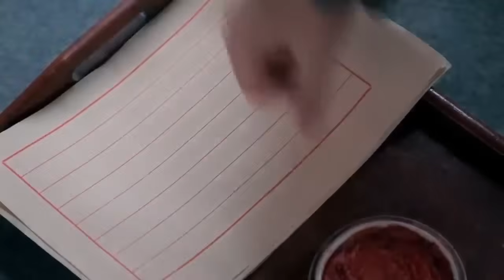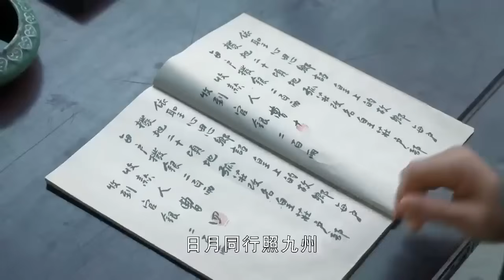官兵抓了一位窮大叔，怎料縣令看到大叔的臉，立馬嚇跪了！【華語高分電影】